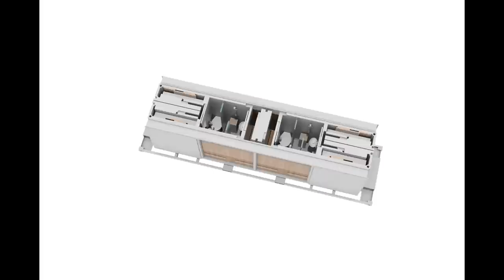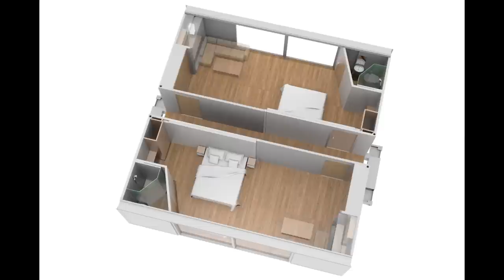TenFold Hotel Interior